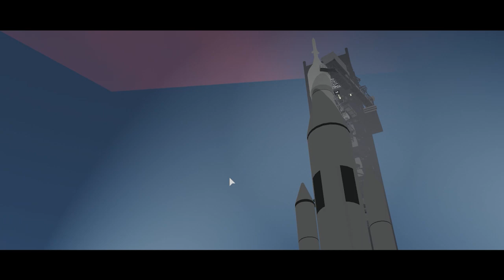We Are Space Sailors - Fan Made Trailer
Tried my best to Hide all the GUIs and also maintaining the video quality at the same time.

Do you want good quality product for your airline? Then EvoTech is the right place you are looking for! In EvoTech, you are able to find from the smallest yet very detailed assets to a super large realistic airport (which is built buy Ps1cho2 and you should buy it). Join EvoTech Discord server and purchase the amazing product today!

Please also follow the Discord TOS and the server rules.

TheFatRat - Monody feat. Laura Brehm (Radio Edit)
Music in this video is not owned by me, and is fully credited to the music producer

All Ps1cho2's video is copyright protected, any illegal usage or without permission will result in the video getting claimed/strike on YouTube.
Title: